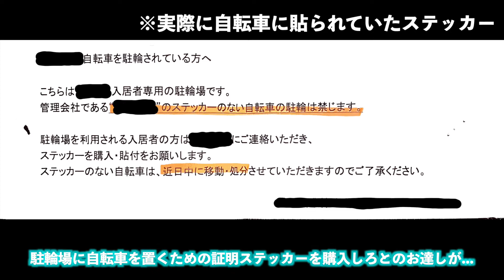【上京注意】僕が住んでいる部屋の残念ポイントを紹介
上京で初めての一人暮らし、どう部屋を探せばいいかわからない
そんな方にこんな部屋はやめとけってポイントをまとめました

他にも日当たりが悪すぎる、水回りが臭い等々ありますが、今回はこの部屋に特化したポイントを紹介しています...

お時間ある方はぜひ参考にしてみて下さい

※お酒飲みながら話してます

使用BGMは友達が作ってくれたのを使わせてもらってます